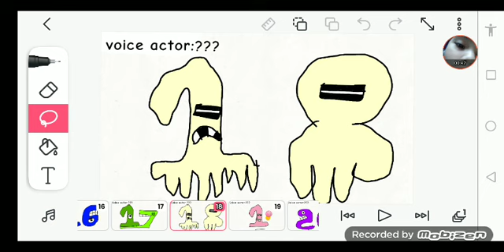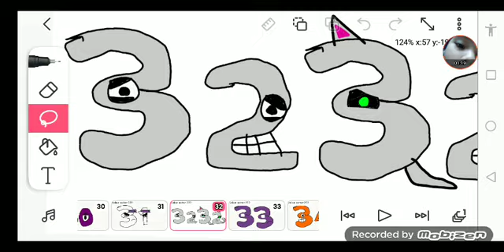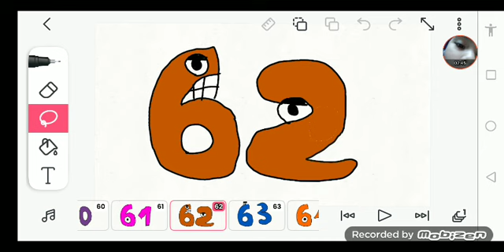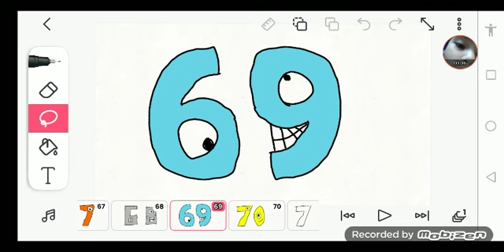voice reveal 1 - 70